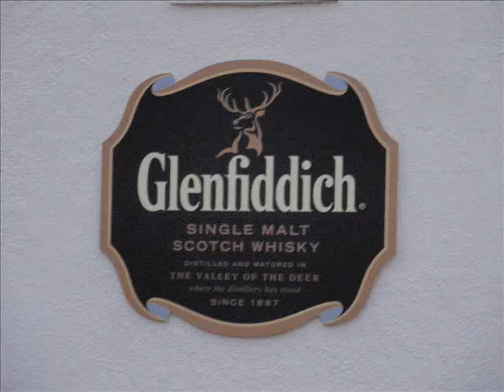Scotland Visit January 2009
A short vid with some pix and vids of beautiful and epic Edinburgh, The Scotish Highlands and Loch Ness.